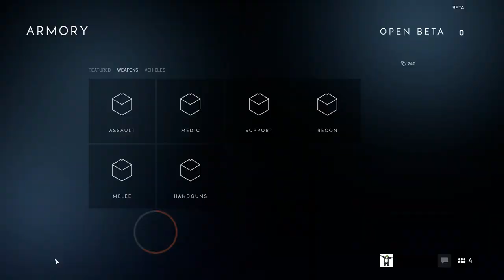Battlefield 5 Beta - The Armory and The Company In Game!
Sorry about the lag in the menus, the game is still in Beta